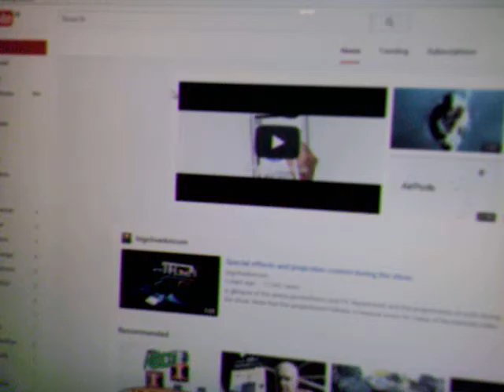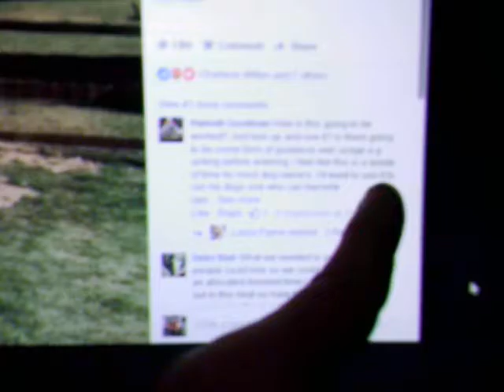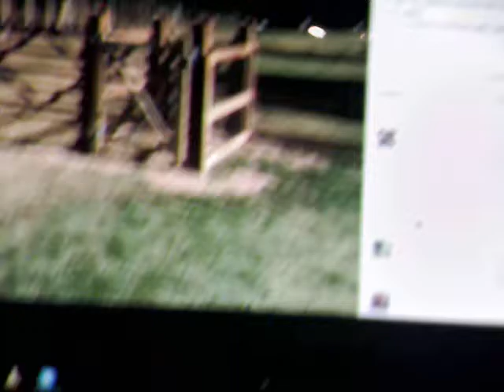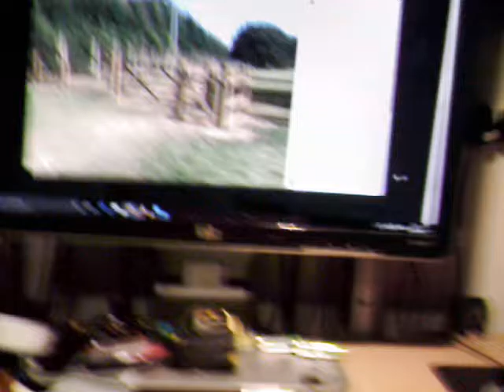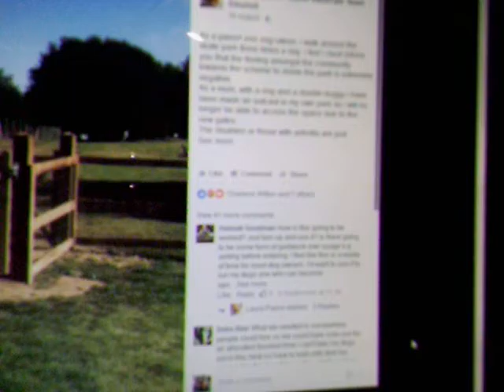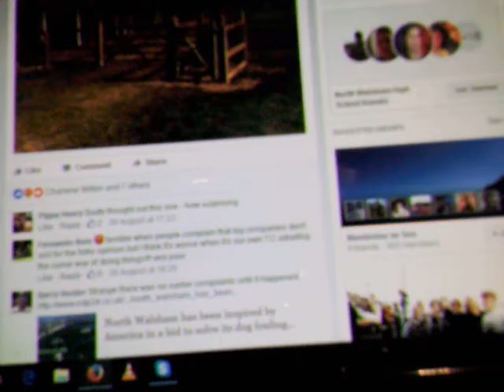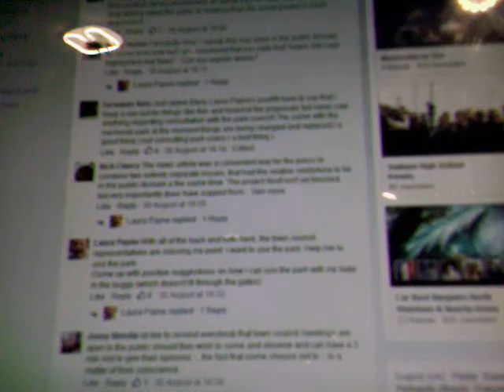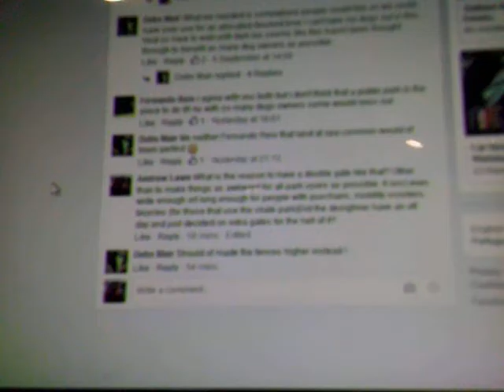Slow day at mums.